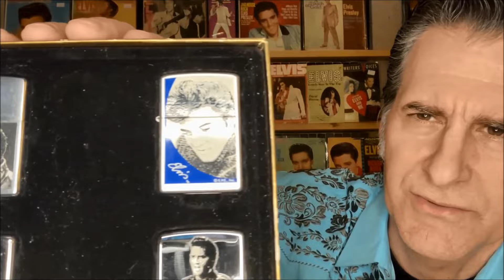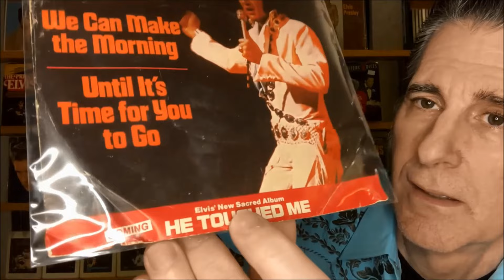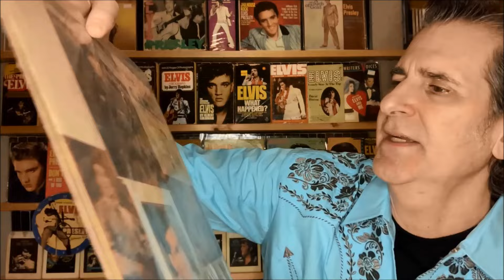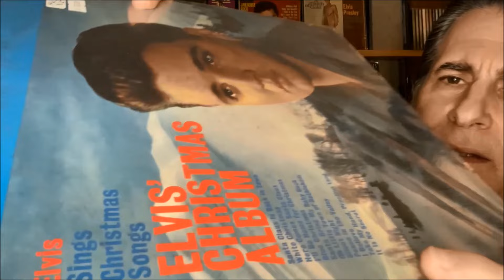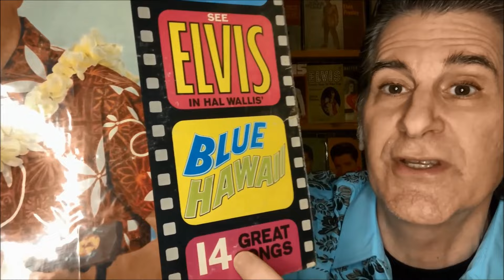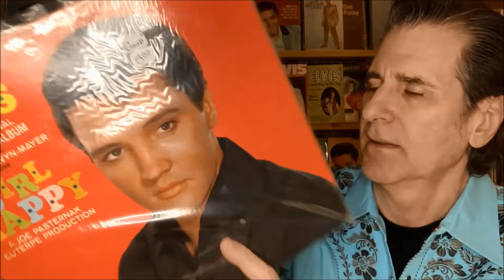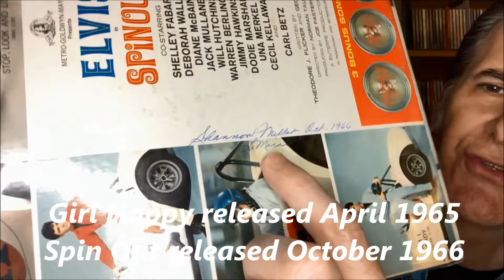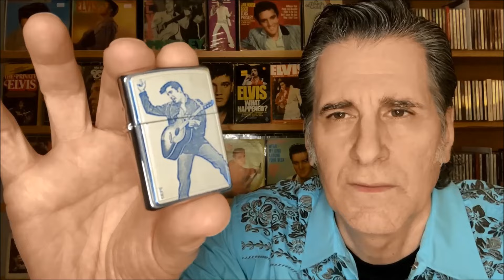Ep 26 – Cheap, Beat up Elvis Presley vinyl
I collect old Elvis Presley vinyl. I don’t spend a lot of money on them, and I don’t care how beat-up they are. I just like ‘em, baby.